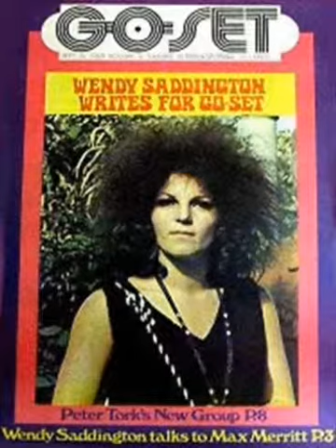Nature Boy Jah Loves You Man by Wendy Saddington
NATURE BOY  aka JAH LOVES YOU MAN by Wendy Saddington Vocals and Tambourine, Angelika Booth Bass, Dezzy McKenna Drums and Sin Drums, Mick Python Lee Liber Guitar, Javier Fredes Congas, Rose Bygraves Piano and Vocals,  Melbourne Australia 1986